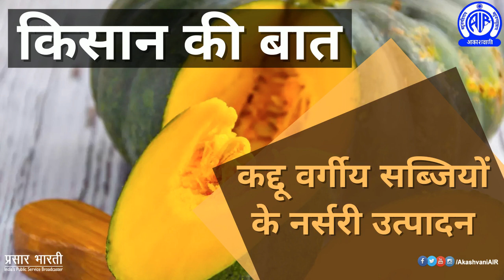Kisan Ki Baat II Kaddu Vargiye Sabjiyaon ke Nursery Utpadan(कद्दू वर्गीय सब्जियों का नर्सरी उत्पादन)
@AgriGoI Kisan Ki Baat II Kaddu Vargiye Sabjiyaon ke Nursery Utpadan (कद्दू वर्गीय सब्जियों का नर्सरी उत्पादन)